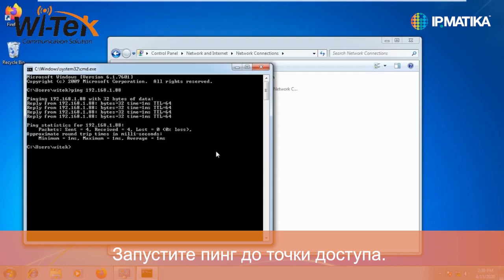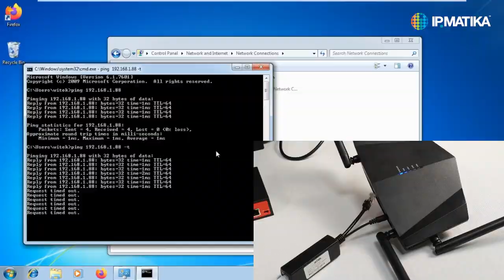Демонстрация работы функции Watchdog в PoE-коммутаторах Wi-Tek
Видео демонстрирует симуляцию разрыва соединения точки доступа и коммутатора WI-PS205 за счет отключения кабеля от порта RJ45 и проверку состояния онлайн/оффлайн статуса подключенного устройства с помощью PING-теста.

Функция Watchdog в PoE-коммутаторах Wi-Tek обнаруживает неисправность и перезагружает подключенное устройство.

Точка доступа используется в данном примере для наглядности. Как правило, функция Watchdog применяется для мониторинга состояния и перезагрузки IP-камер видеонаблюдения.